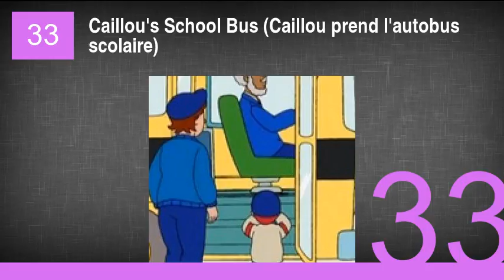The Best Caillou Episodes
40. All Around the Block!
39. Getting the Message
38. I'm Learning!
37. Adventure!
36. Old and New
35. Changing Plans!
34. Caillou's Big Slide (Caillou et la grande glissoire)
33. Caillou's School Bus (Caillou prend l'autobus scolaire)
32. Caillou Visits the Doctor (Caillou chez le mÃ©decin)
31. Caillou Plays Baby (Caillou fait le bÃ©bÃ©)
30. I'm All Better (Je vais mieux maintenant)
29. After Dark!
28. Knowing I'm Growing
27. All Kinds of Weather (Toutes sortes de conditions atmosphÃ©riques)
26. Caillou Discovers
25. Springtime!
24. Celebrations
23. Outdoor Adventures
22. Caillou's Neighborhood
21. Machines! Brrrrrmmm!
20. Sounds and Music!
19. Caillou Tidies His Toys (Caillou range ses jouets)
18. Caillou Makes Cookies (Caillou fait des biscuits)
17. Games to Play
16. Caillou in the Bathtub (Caillou prend son bain)
15. People I Love
14. Getting Along
13. Big Brother Caillou (Caillou devient un grand frÃ¨re)
12. The World Around Me!
11. Caillou Goes Shopping (Caillou fait les courses)
10. Caillou at the Beach (Caillou Ã  la plage)
9. Caillou and Daddy (Caillou et son papa)
8. Best Behavior (La bonne conduite)
7. Caillou and the Doll (Caillou et la poupée)
6. Caillou Watches Rosie (Caillou surveille sa petite soeur)
5. Rosie Bothers Caillou (Mousseline embête Caillou)
4. Caillou and Gilbert (Caillou et Gilbert)
3. Caillou's New Shoes (Les nouvelles chaussures de Caillou)
2. Caillou's Surprise Breakfast (Caillou prépare un surprise)
1. Caillou's Quarrel (Caillou se fâche)